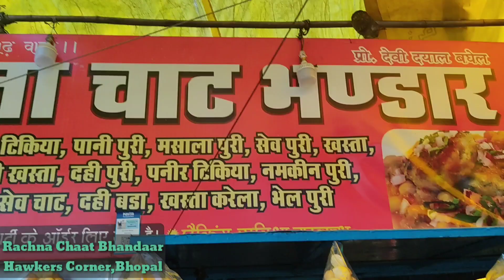Tasty Chaat of Bhopal | Rachna Chaat Bhandaar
Rachna Chaat Bhandar 😋😋 |Most famous Chaat of Bhopal|Mouthwetring chaat|Samosa chat| crispy and Spicy Chhole tikki

I bring you Tasty Famous and Unique Food Videos from all corners of the Country. And also try to reveal the recipe of famous street food.
You Can also discover food business ideas by watching my videos.

मैं आपके लिए लाता हूँ टेस्टी फेमस एंड यूनिक फूड वीडिओस| आपको यहाँ पर प्रसिद्ध और टेस्टी स्ट्रीट फूड सेलर्स की रेसिपी भी देखने को मिल जाती है| आप मेरे वीडियो को देखकर फूड बिज़नेस आइडिया भी खोज सकते हैं|

About the Video: In today's video we are covering "Rachna Chaat Bhandar" this is one of the famous place for crispy and spicy chaat.Chhole tikky , Pani Puri,Dahi bada, Samosa Chaat,Paapdi Chaat are available here.

Address: Rachna Chaat Bhandar
                 Hawkers Corner, Bhopal

Time: 10AM to10PM